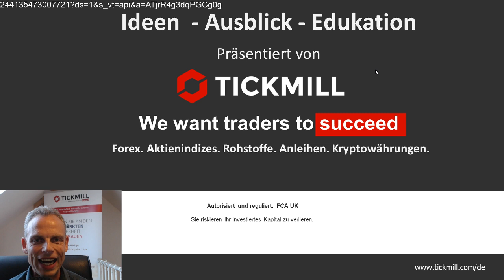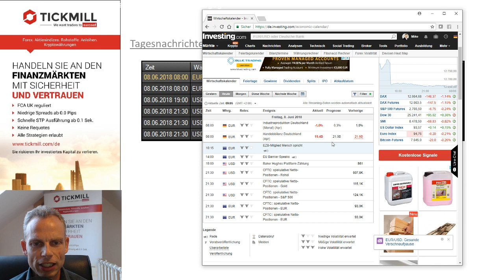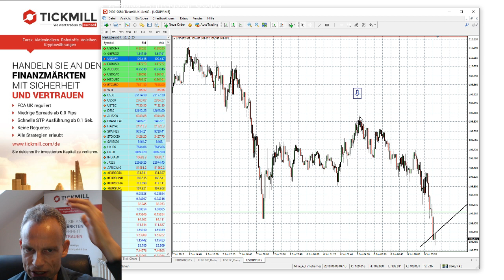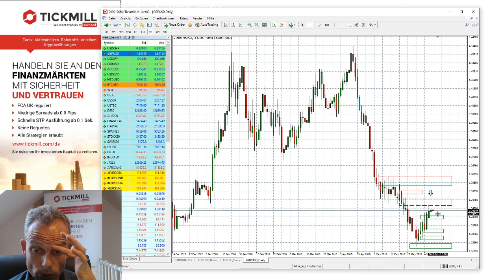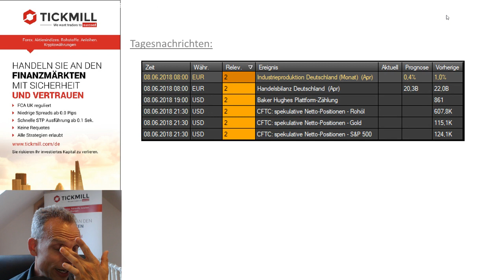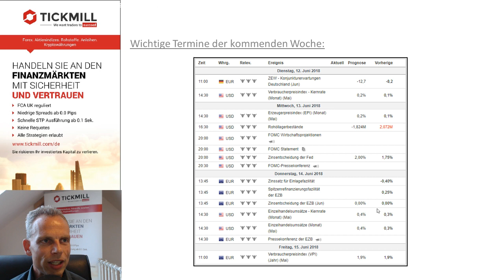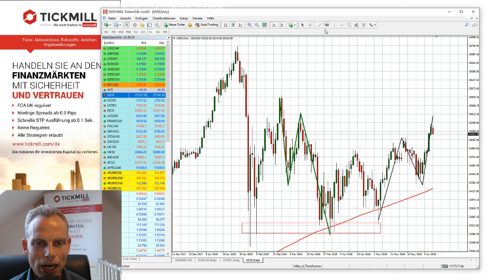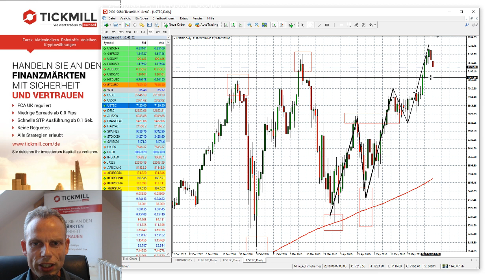Videobesprechung zu Tickmill's Handelsideen für den 08. Juni 2018 mit Mike Seidl